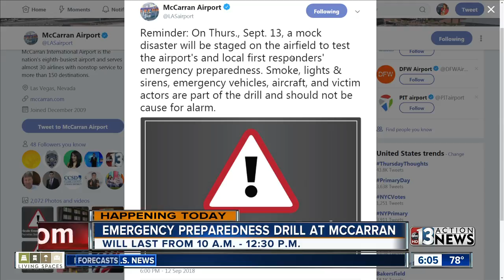Mock disaster drill today at airport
There will be a mock disaster drill today at McCarran International Airport.